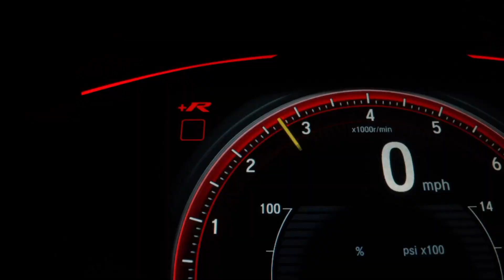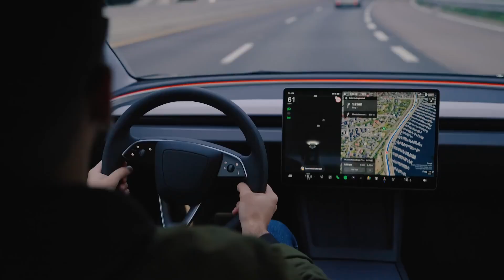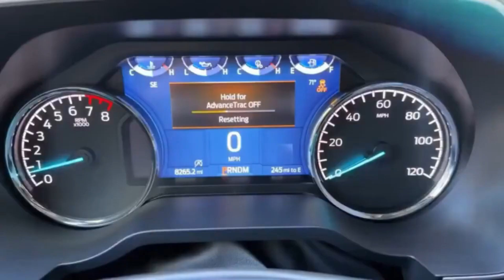This New Technology Will Surpass Electric Vehicles and Revolutionize the Market!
Discover the groundbreaking technology that could soon surpass electric vehicles and transform the automotive industry! In this video, we dive deep into hydrogen fuel cell technology, exploring its potential advantages over traditional EVs, such as faster refueling, longer range, and zero emissions. We’ll analyze how hydrogen-powered cars work, their environmental impact, and why some experts believe this technology might be the future of sustainable transportation. Get ready to see how hydrogen cars could revolutionize the market and become a game-changer in the race for cleaner, more efficient vehicles!